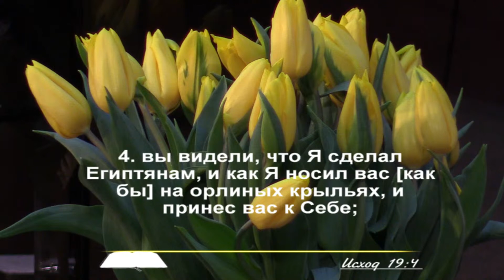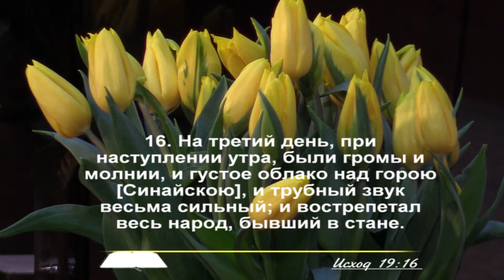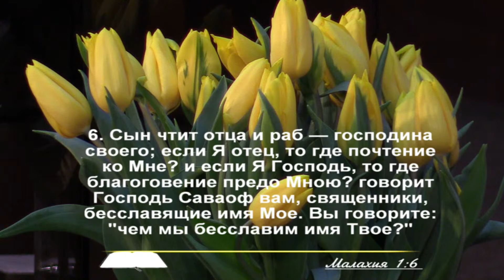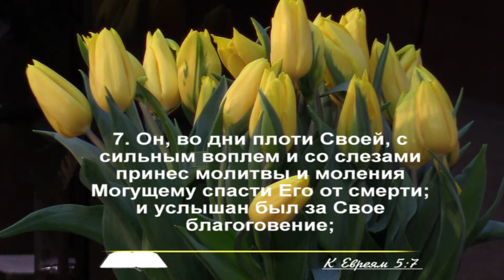Как молился Иисус | Геннадий Кобяк | Христианские проповеди